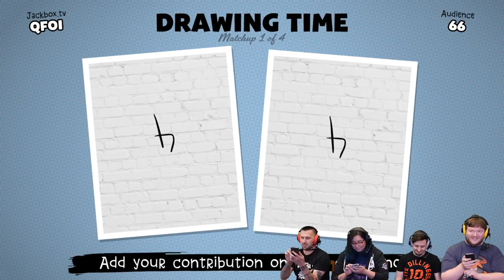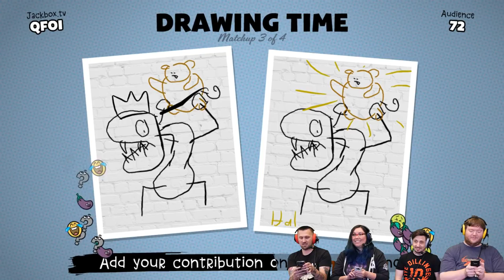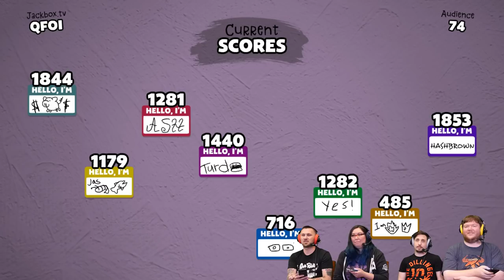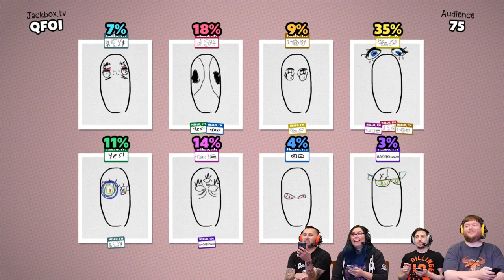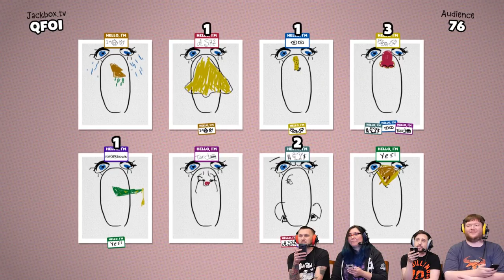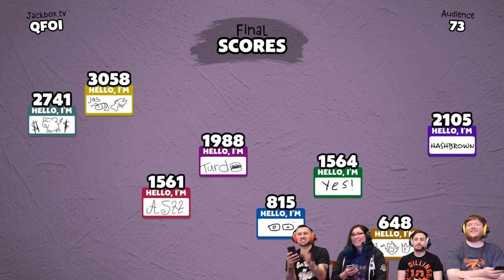Civic Doodle - BIG NOSE ADVENTURES!! (Jackbox Party Pack 4 Gameplay)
Stumpt Plays Civic Doodle from the Jackbox Party Pack 4! We have to draw new art for the city!!